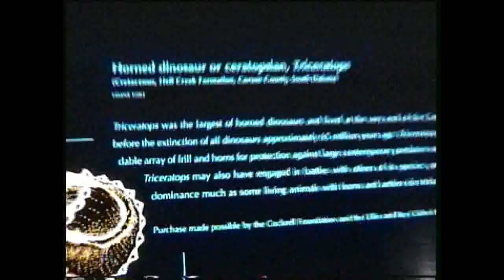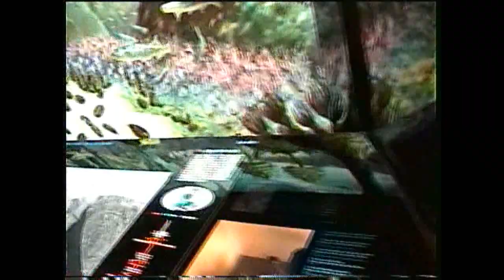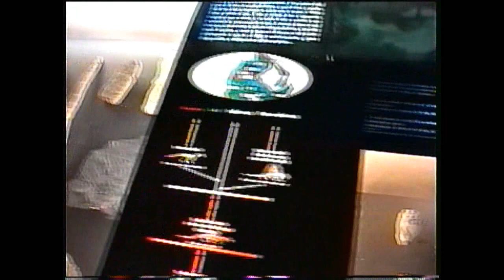Houston Museum of Natural Science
The Molledahl Mob on vacation from Kansas City, MO to Houston, TX to visit Nanny Karen and Papa Tim in May 2000. This is the part two of that day. We went to the zoo first, and then we went to the Houston Museum of Natural Science. You can find the zoo footage on a separate video here.